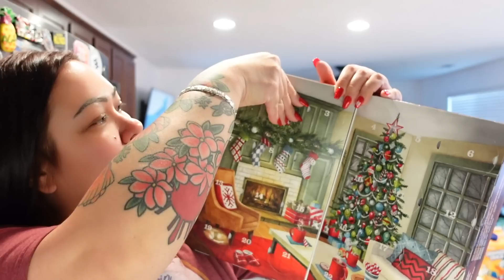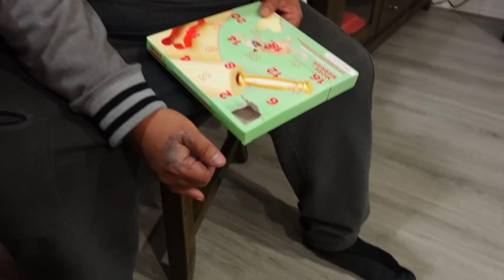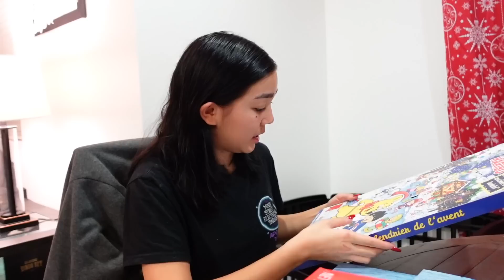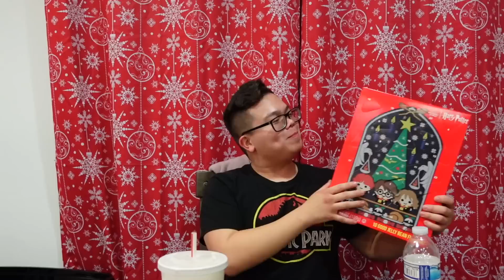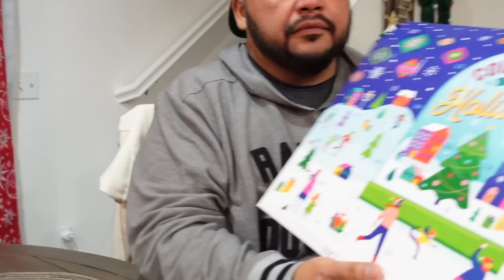VLOGMAS 2022 DAY 2 - I BURNED THE GARLIC BREAD!